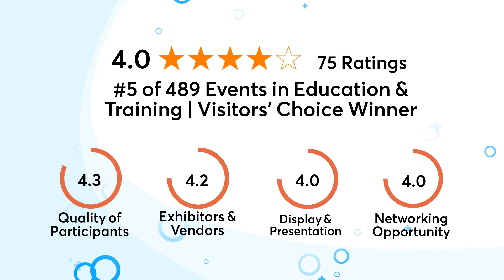Star Education Fair- Kuala Lumpur Malaysia | 10times.com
Star Education Fair- Kuala Lumpur Malaysia  is going to take place on 04-05 Jan 2020
Venue- Kuala Lumpur Convention Centre, Kuala Lumpur

If you're an event organiser looking for intent-driven and experiential event marketing campaign

Event-goers seek a platform where they can find the right event at the right place in the right time. They rely on 10times in their search for the right event.

10times- the world's largest B2B event discovery platform helps in boosting the visibility of the events. This is where the organisers find a like-minded community of professionals to enhance the event's footfall.